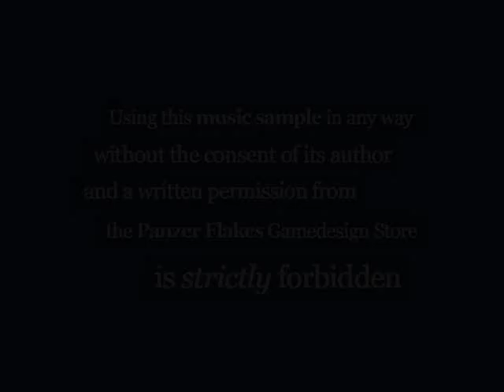Dragonlands - Marcin Maślanka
This is the first track from a beautiful orchestral fantasy Music Pack available to purchase - buy it for a fair price and use it in your own games, movies, tv shows and other creative multimedia! Be sure to check out our special offers and discounts on fantasy music sets!